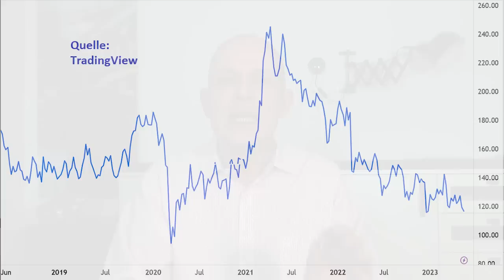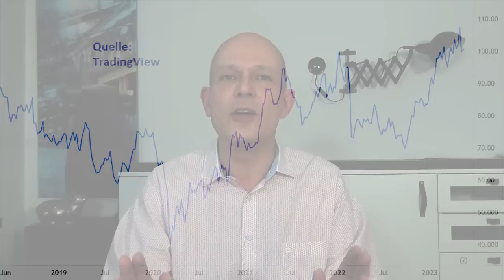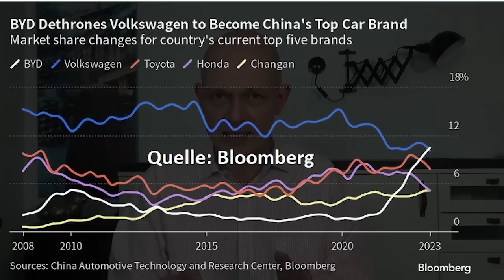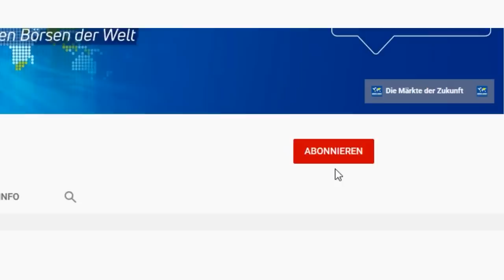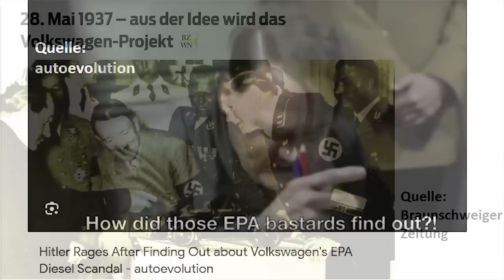Volkswagen-Aktie: Der große Absturz!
Die Volkswagen-Aktie war in den letzten Jahren ein klarer Underperformer. Nach einem Kursverfall um mehr als 50 Prozent ist sie mittlerweile nur noch mit einem KGV von rund 4 bewertet, und weist eine Dividendenrendite von 7,5 Prozent auf. In China machen dem Konzern aber speziell im Elektroauto-Bereich inzwischen die Konkurrenten (BYD, Tesla, Nio etc.) immer mehr zu schaffen. Rechtfertigt das die niedrige Bewertung? Eine Einschätzung von Gerhard Heinrich.